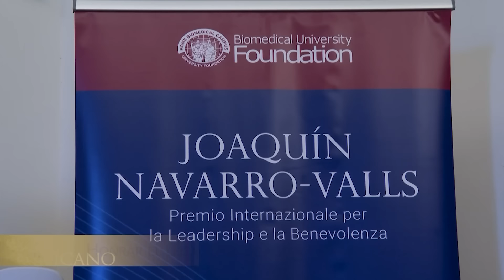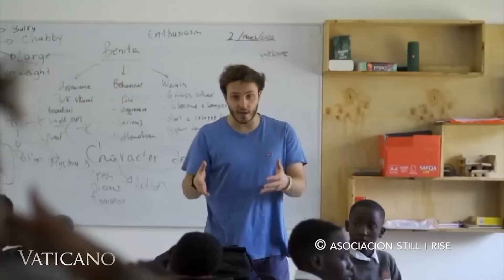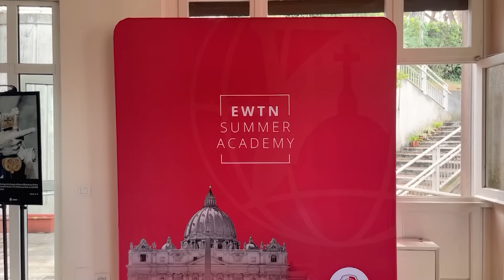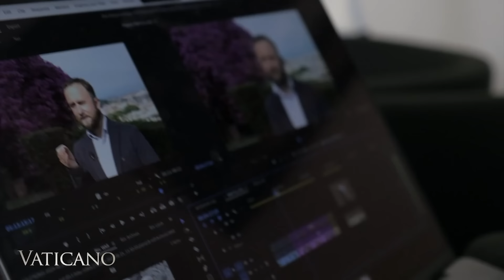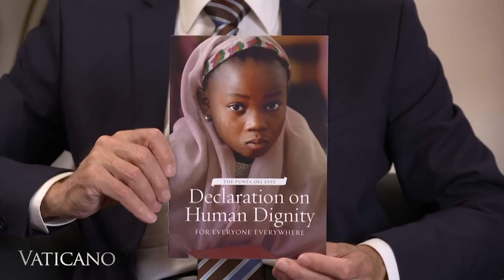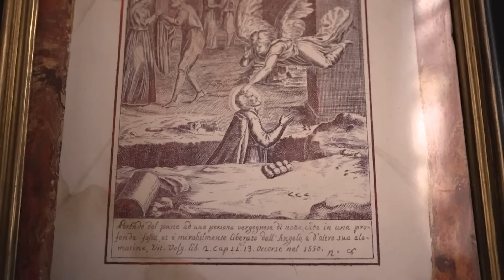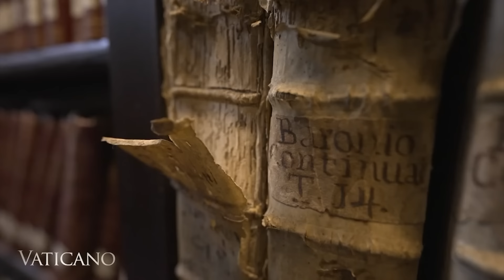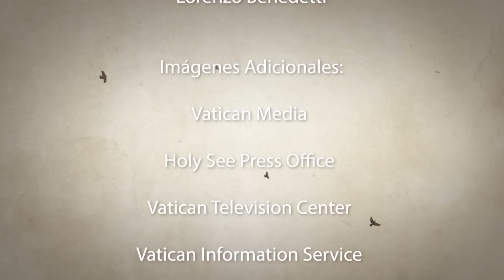VATICANO - 2024-07-14 - LIBERTAD Y DIGNIDAD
Esta semana en Vaticano: Escucha al primer enviado de la UE para la Libertad Religiosa hablar sobre los insuficientes esfuerzos de Europa para proteger la libertad religiosa mientras visitaba el Vaticano para discutir sobre la dignidad humana.